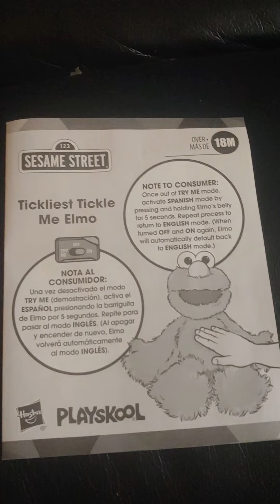tickelest tikle me elmo